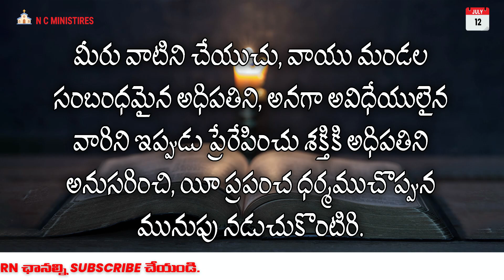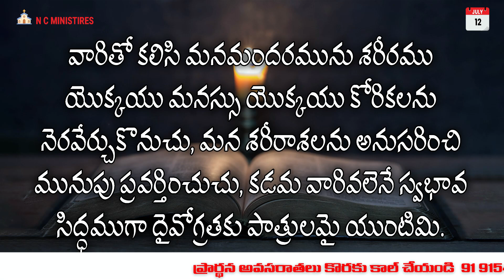క్రీస్తులేని జీవితం యొక్క లక్షణములు ఈ 6 విషయాలు తప్పనిసరిగాతెలుసుకోవాలి. 12 July 2023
క్రీస్తులేని జీవితం యొక్క లక్షణములు
ఈ 6 విషయాలు తప్పనిసరిగాతెలుసుకోవాలి.
12 July 2023